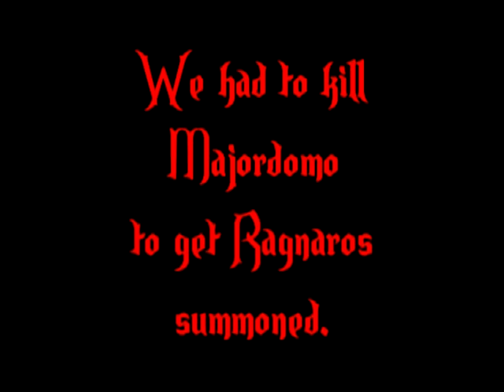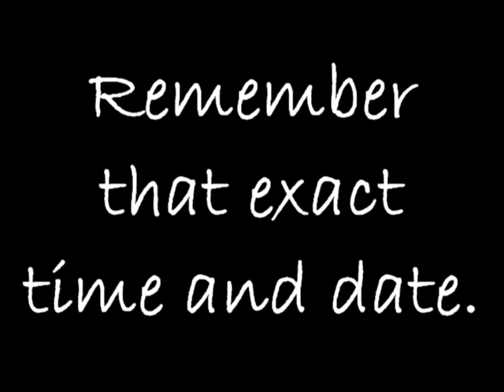Vanilla WoW - First Ragnaros Kill - Conflict of Grim Batol EU - 14 aug 2006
Our first Vanilla Ragnaros kill. I just had to upload it. 15 minutes of pure nostalgia. Getting that WoW Classic HYPE going!